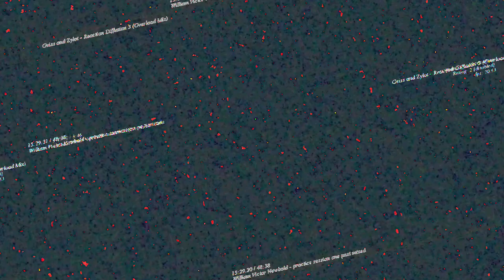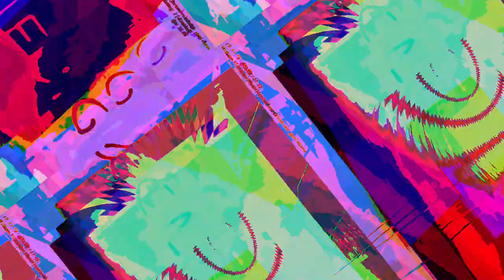[EPILEPSY WARNING] Movie 23 05 14 13h31m57s